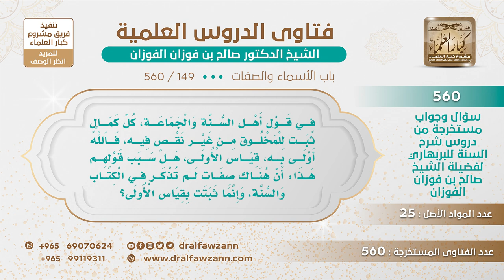[149 -560] هل هناك صفات لله ثبتت بقياس الأولى؟ - الشيخ صالح الفوزان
-"السؤال: في قول أهل السنة والجماعة، كل كمال ثبت للمخلوق من غير نقص فيه، فالله أولى به، قياس الأولى، هل سبب قولهم هذا: أن هناك صفات لم تذكر في الكتاب والسنة، وإنما ثبتت بقياس الأولى؟
ثبتت بقوله تعالى {وَلِلَّهِ الْمَثَلُ الْأَعْلَى} [النحل: 60]، هذا هو الدليل {وَلِلَّهِ الْمَثَلُ الْأَعْلَى} فأخذوا منه هذه القاعدة كل كمال ثبت للمخلوق لا يستلزم نقصا فالخالق أولى به من قوله تعالى {وَلِلَّهِ الْمَثَلُ الْأَعْلَى} ما هو من باب القياس إلا إن كان قصدك بالقياس قياس الأولى فنعم هذا قياس الأولى وهو المثل الأعلى، أما قياس الشمول أو قياس العلة فلا هذا منفي عن الله جل وعلا، لا يقاس بخلقه لا قياس شمول ولا قياس علة.
للاشتراك في قناة الشيخ صالح الفوزان
سؤال وجواب من شرح السنة للبربهاري ( 560 ) مقطع

للاستفسار والإقتراحات والدعم
رئيس الفريق
لمشروع كبار العلماء